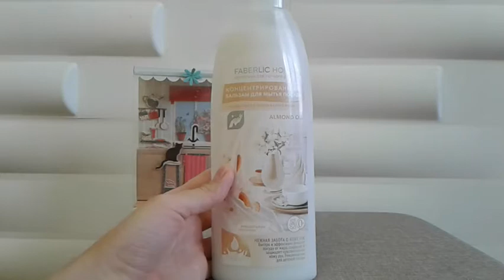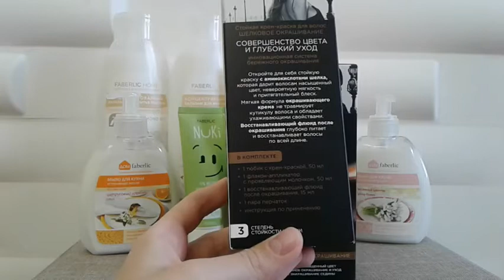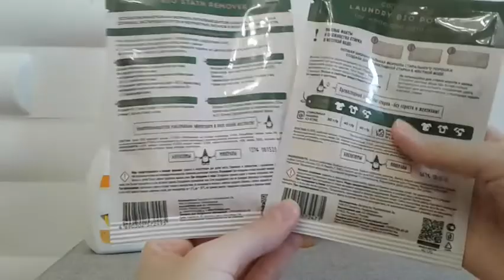Распаковка посылки от фаберлик.